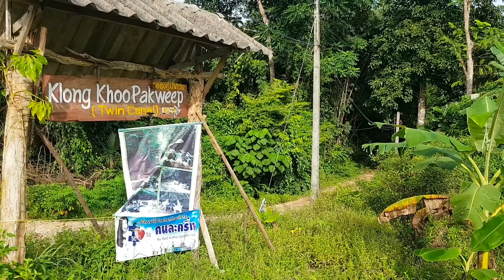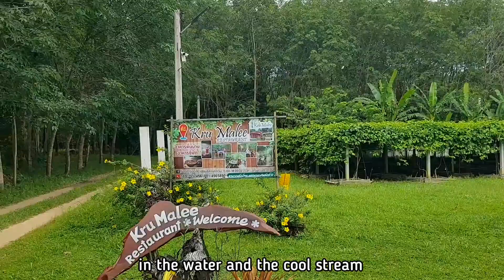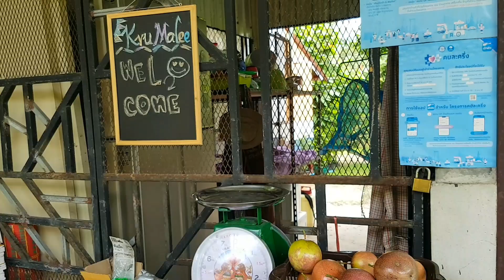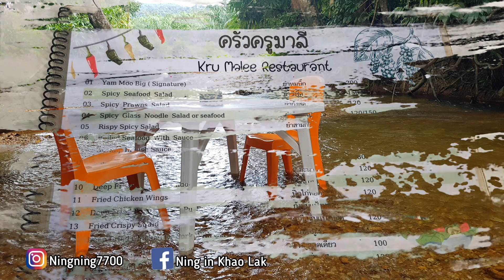Dining in the Stream~Kru Malee Restuarant ~ Khao Lak Thailand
Kru Malee Restaurant